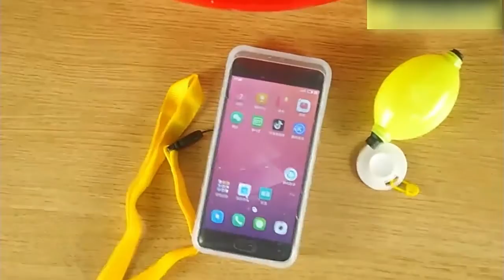Waterproof Mobile Phone Case